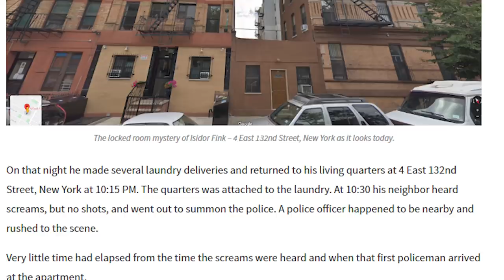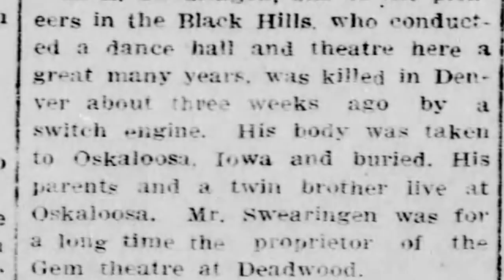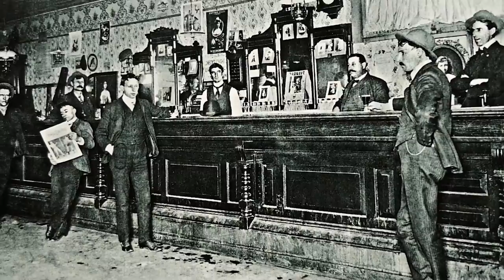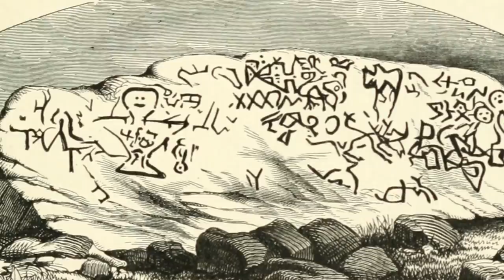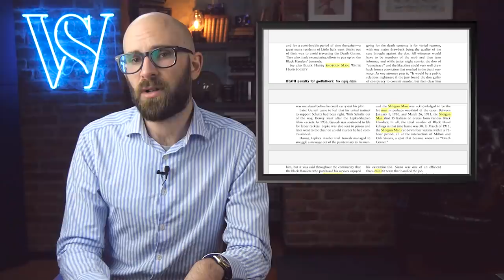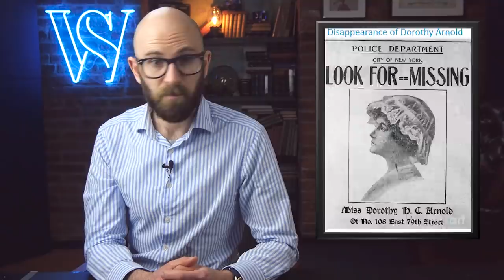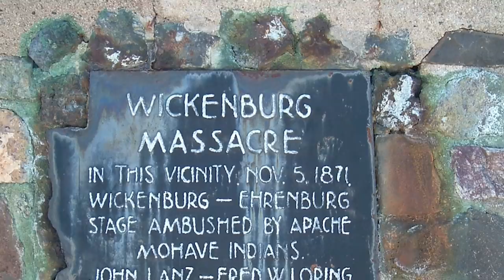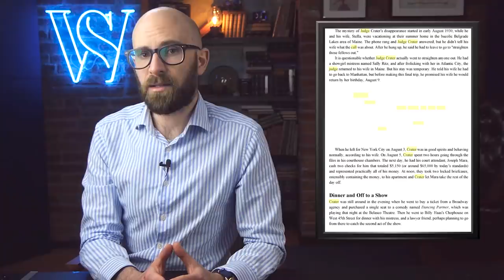Eerie Mysteries That Still Haunt America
Coming up:

10. The Impossible Murder of Isidor Fink
9. The Rock Island Wreck
8. The End of Al Swearengen
7. The Haunting of St. James
6. The Origins of Dighton Rock
5. The Identity of the Shotgun Man
4. The Spirits Inside Eastern State Penitentiary
3. The Vanishing of Dorothy Arnold
2. The Massacre at Wickenburg
1. The Missingest Man in New York